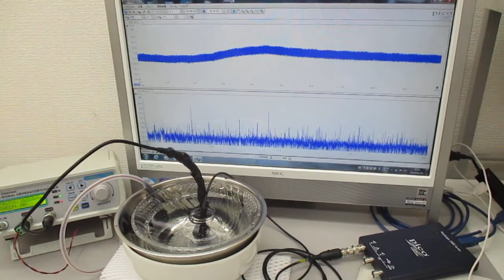超音波のダイナミック制御（音圧測定解析） Ultrasonic-labo